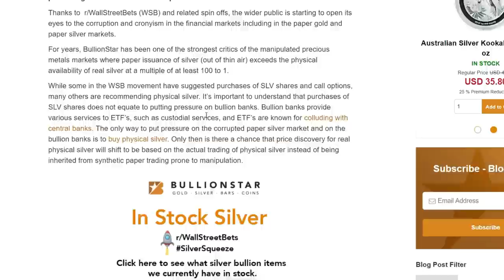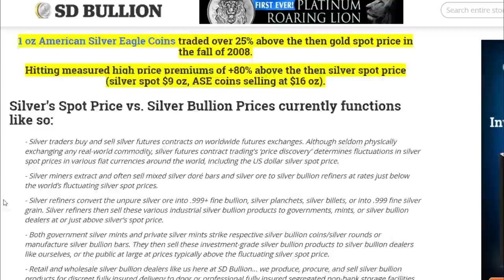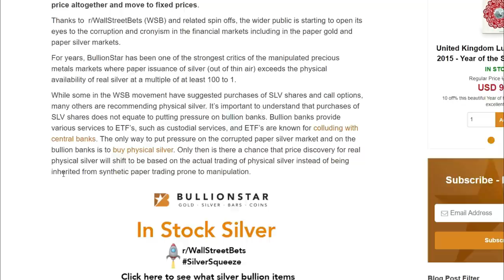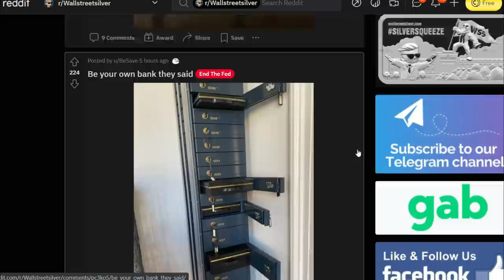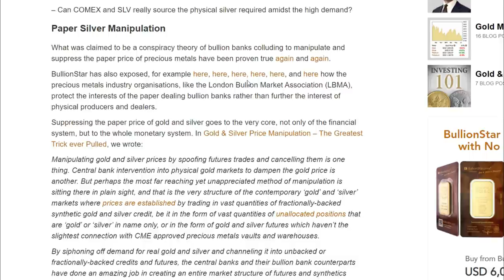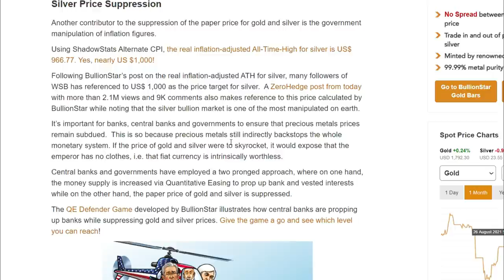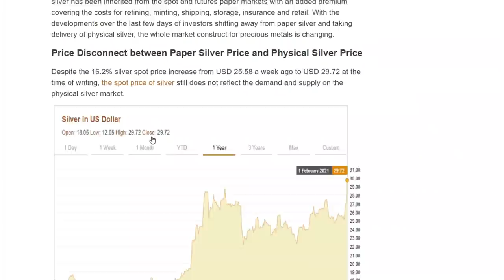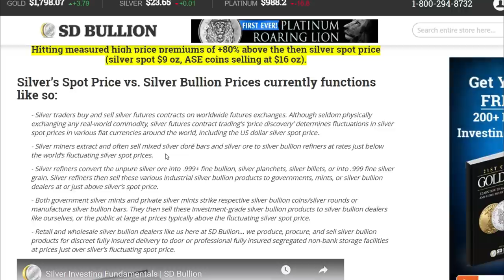SILVER SPOT PRICE MIGHT GET CANCELLED!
Silver Slayer
Fairlawn, OH
44334

- Slayer